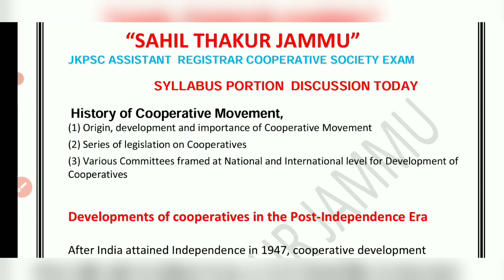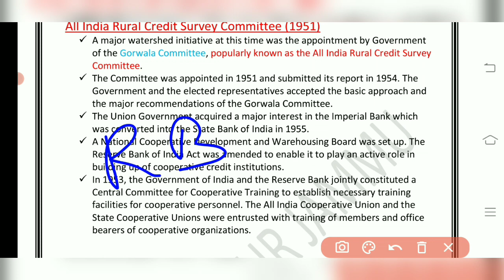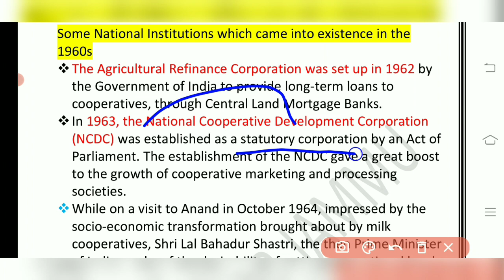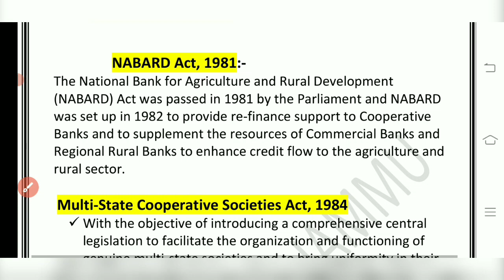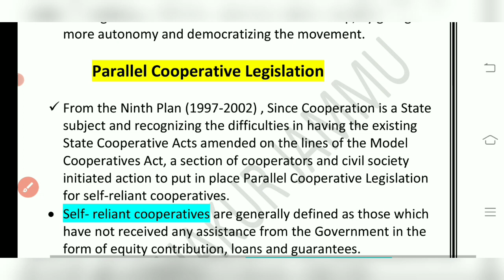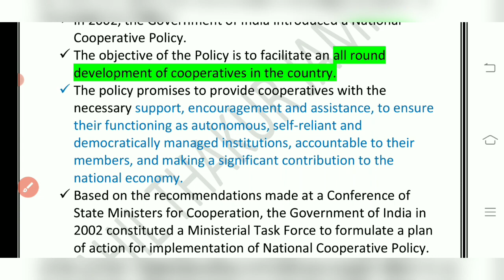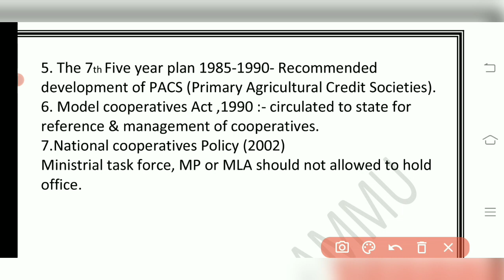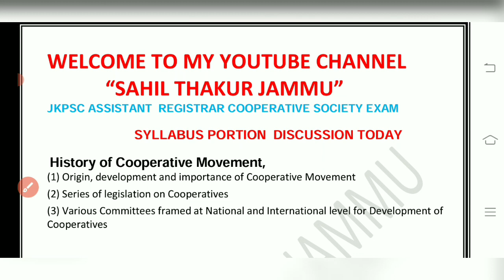DEVELOPMENT & COMMITTE FOR COOPERATIVE | SERIES OF LEGISLATION | ASSISTANT REGISTRAR JKPSC | ARCS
COMMITTEE FOR COOPERATIVES AT NATIONAL LEVEL | SERIES OF LEGISLATION & DEVELOPMENT || JKPSC ARCS
Committee at National & International level for Cooperatives |Jkpsc Assistant Registrar cooperatives
Various Committee framed at National level for development of Cooperatives |Jkpsc assistant registrar
Committee for Cooperative at National and International Level || SERIES OF LEGISLATION FOR COOPERATIVES
ASSISTANT_REGISTRAR